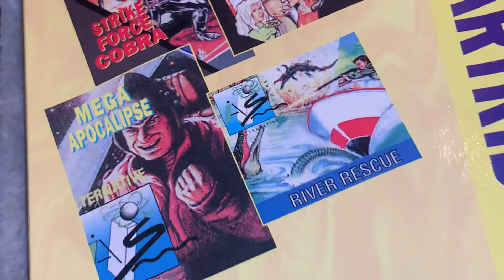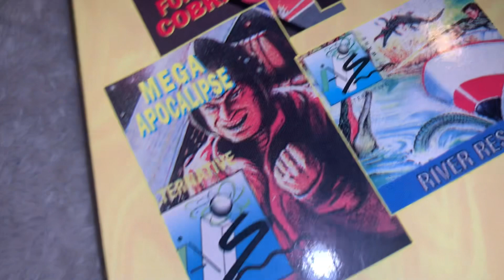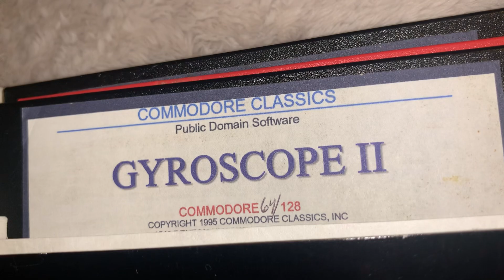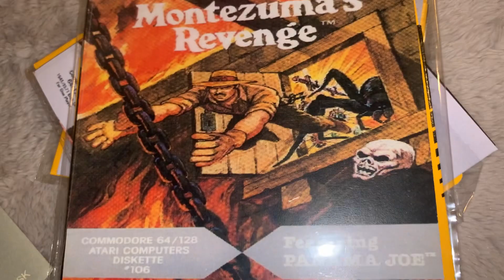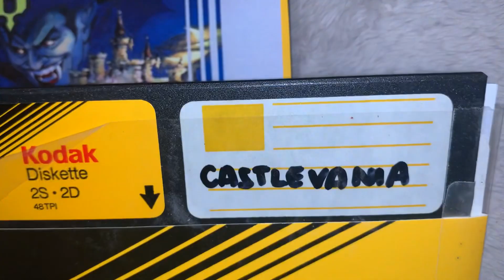What Commodore 64 Disks are in the Maxell disk holder? Master Wrestle - Godzilla - Space Taxi II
I heard the Godzilla game back when n the day was found in some magazine where you had to get type everything out of the magazine and save the game onto a disk. Anyone know what magazine that it was in that had you program it yourself?